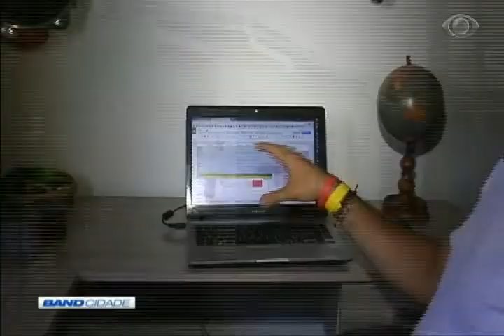Band Cidade 1ª Edição 19/02/2018 Bloco 3